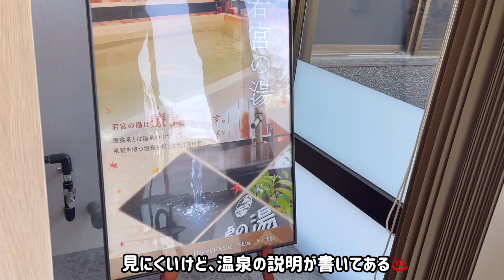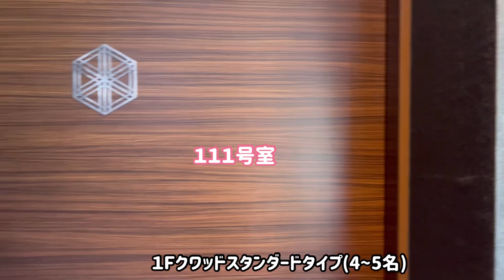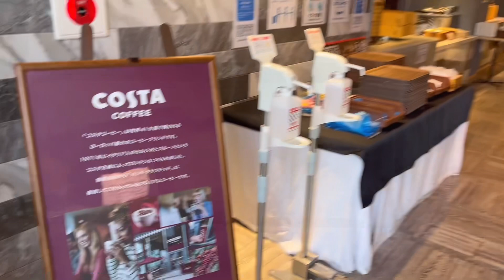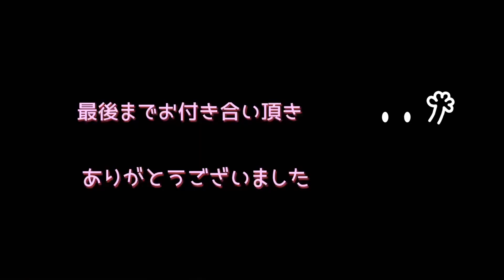［虎の湯］トライアル温泉 アンチエイジング超大事。楽しい時間過ごせました50代女子 九州ドライブ 家族旅行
またまた少し前に旅行に行った時の😉
79才と89才の叔母達と楽しかったから
姉達とも行きたくなって、行ってきました✌️
行ける時に、歩けるうちに、いろいろ行って
おこうキャンペーン期間中なのでね😘
まだまだ行きますよー

☆虎の湯　全客温泉付きの旅館
福岡県宮若市乙野644-2
駐車場無料